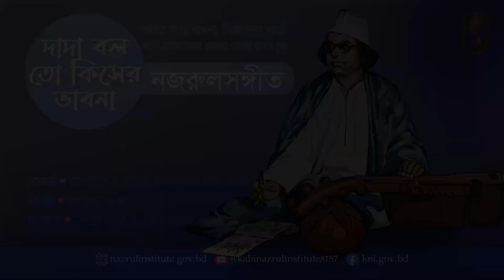দাদা বলতো কিসের ভাবনা । Dada boloto kiser । আদিসুর I নজরুল-সঙ্গীত I Nazrul Sangeet I Original Tune